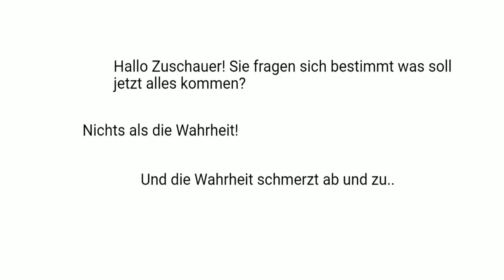Arthritis richtig verstehen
betroffene Person berichtet über Erfahrungen nach der Lektüre eines Buches
Bakterien-, Würmer- verursachte Arthritis wird hier natürlich nicht gemeint.. ein Buch dazu